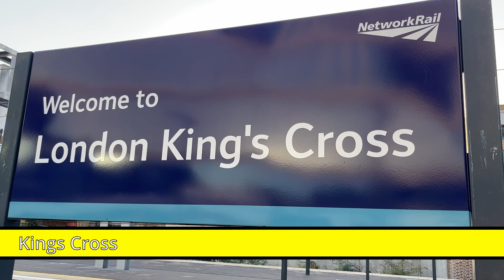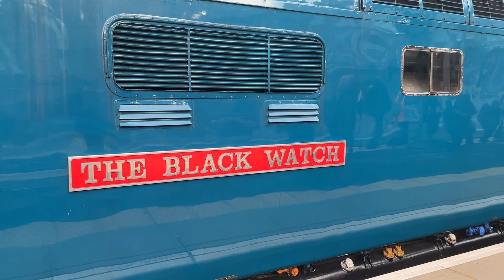The Coronation Deltic blasts out of Kings Cross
19th of August 2023 and Simon's Train Adventures started very early to get to Kings Cross in time to see the Coronation Deltic.

D9009 Alcydion in disguise as classmate 550013 The Black Watch hauled a beautiful rake of blue and grey mk 2 coaching stock with 47813 on the back.

We really enjoyed seeing this powerful beast in action. Hope you enjoy our video!